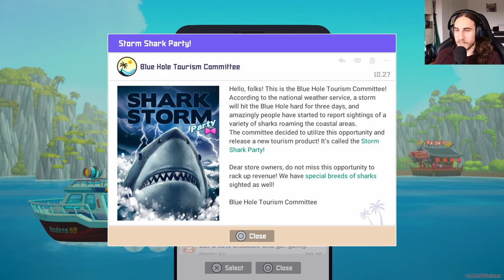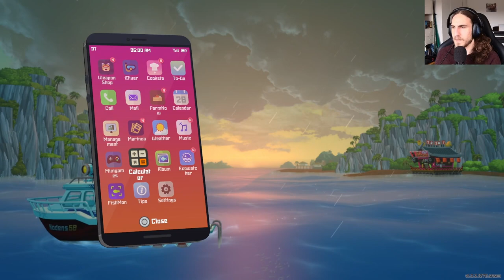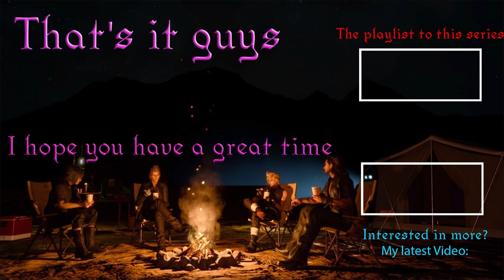Taking Back Control! Dave The Diver #37 Let's Play English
At this point, not only the game is stalling. It feels like we are getting really close to the end and what am I doing? Cutting the episode short! But it doesn't matter. This is my room. I am taking control of the control room
Cut from my YouTube Stream of Dave The Diver.

I've started streaming on YouTube!